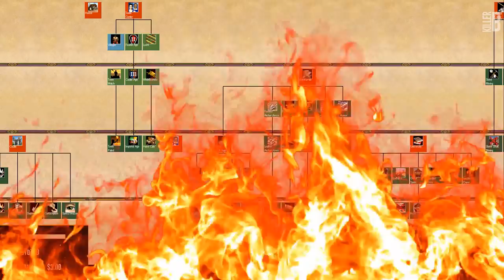WHat do Turks do vs. Italians? Ft. DauT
1v1 Arabia featuring the lord and saviour DauT versus Kasava. Fun game to watch, even more fun to think about how to approach...and as usual, DauT provides some comical plays!